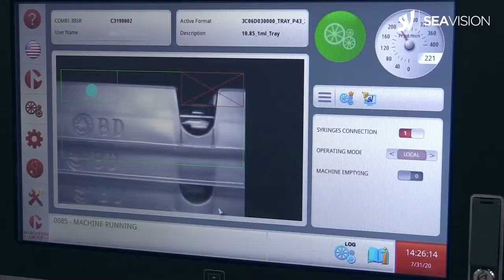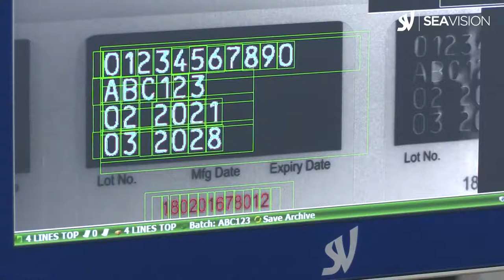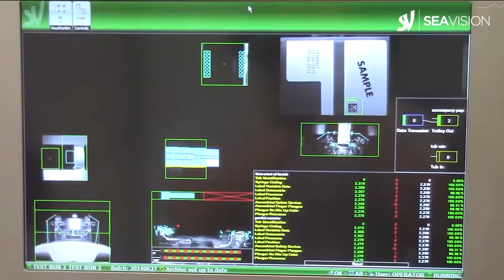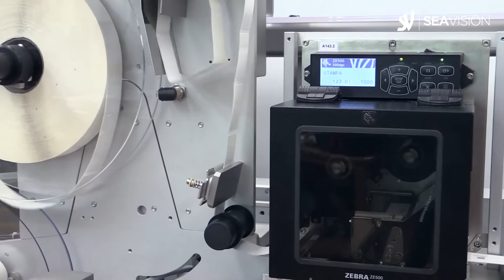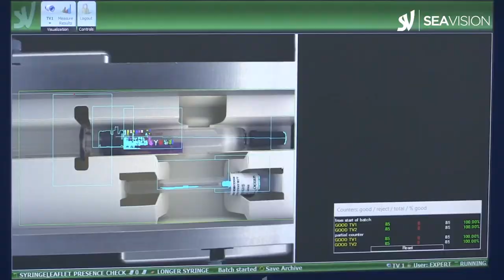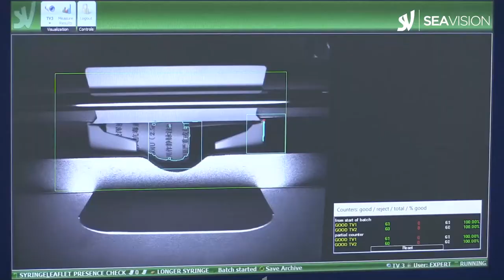#2. Vision system for syringes inspection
(0:00 - 0:10) intro
(0:11- 0:17) nest syringes counting
(0:18 - 0:43) syringes presence and tray orientation
(0:44 - 1:07) syringes plunger presence and colour control
(1:08 -1:23) syringes plunger stopper correct assembling
(1:24 -1:31) syringes label presence and position
(1:32 - 2:18) syringes variable data controls on label
(2:19 - 2:28) syringes label position control
(2:29 - 2:37) data matrix code control on syringes
(2:38 - 2:46) multiple controls on syringes
(2:47 - 2:58) syringes safety device correct assembling
(2:59 - 3:00) variable data controls on syringe label
(3:01 - 3:17) syringes components presence in tray
(3:18 - 3:22) syringes heat marker label presence
(3:23 - 3:30) syringes components presence in tray
(3:31- 3:36) syringes safety device presence and correct assembling
(3:37 - 4:09) syringes data matrix control on labels
(4:10 - 4:16) syringes components presence in tray
(4:17 - 4:26) variable data control on syringes tray
(4:27 - 4:35) variable data control on syringes label, and label presence
(4:36 - 5:00) syringes components in paperboard tray
(5:01 - 5:06) leaflet presence in cartons
(5:07 - 5:15) outro

You're in the official YouTube home of SEA Vision.

Enjoy this video collection of controls performed during the packaging process of syringes on different kind of machine, from the de-nester machines to labellers and assembling machines. Discover SEA Vision's inspection expertise, built on quality and performance since 1995.